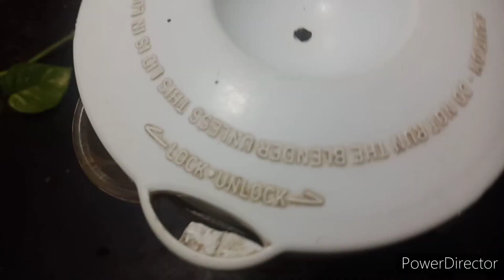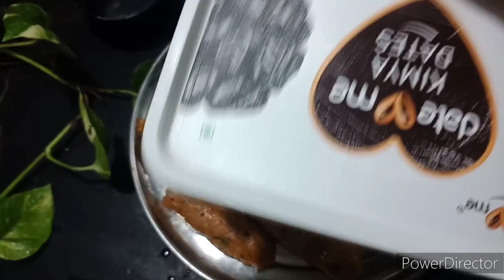सीख कबाब बना कर फ्रोजन करे 30 दिन के लिए और जो रेसिपी मन करे वो बनाये,seekh kabab gravy, seekh kabab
chicken kabab recipe, chicken seekh kabab recipe,
kabab recipe,